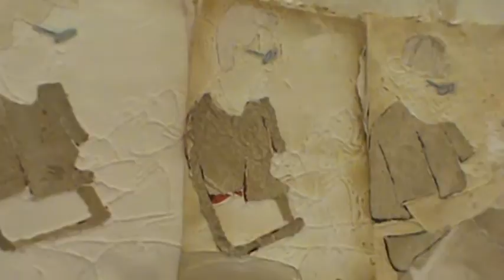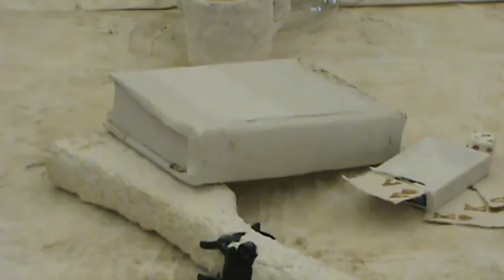Zak's Art Talk at the Averitt Center for the Arts, Statesboro GA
One in a series of transformational, site-specific installations that employ handmade paper, this work titled "A Reminiscence of Memorized Time," was created specifically for the Averitt Center for the Arts’ Legends Gallery. Presenting the idea of passing time and meditating on nostalgic memory, Kelley prompts the viewer to identify the human ability to monitor time and memories accurately. In mourning, those grieving hold onto the past, aware but unable to focus on current events as the world continues on. The paper walls represent the passing of time. Objects cast in paper rest on a table, referencing specific moments in time.

Within his coursework in Print, Paper, and Book Arts at Georgia Southern University, Kelley has done extensive technical research in the field of fine art papermaking. Kelley begins the process by macerating pure cotton fibers into a coarse pulp to form large sheets of pure white paper that are couched, or pressed onto acidic wood boards. Before couching the sheets of paper on wood, Kelley draws on the wood with a hot glue gun to create a raised relief sub-strait. The acidic reaction of wood and paper creates an aged color to the originally stark white paper. Raised areas oxidize and darken further and his images magically appear. Kelley uses a Polymer Relief Embossment technique to create drawings that feature his self-portrait within art historical contexts.

Kelley, from Augusta, Georgia, is the printmaking studio technician at Georgia Southern and will receive his Bachelor of Fine Arts degree in two-dimensional studio in May. He will continue his research in the Master of Fine Arts degree program in the Betty Foy Sanders Department of Art this fall.